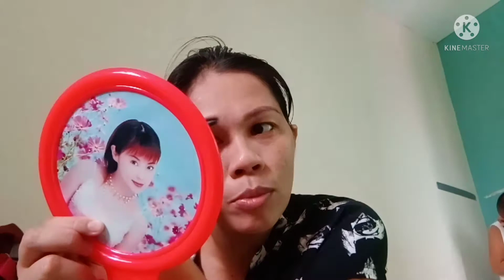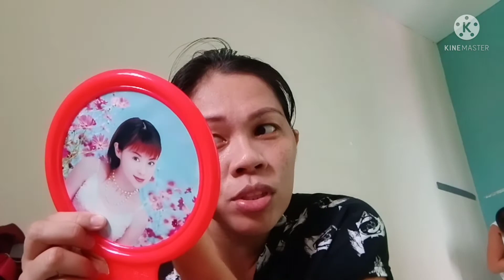Paano mapasagot ang babae?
tip ko sayo para sasagotin ka ng niligawan mo